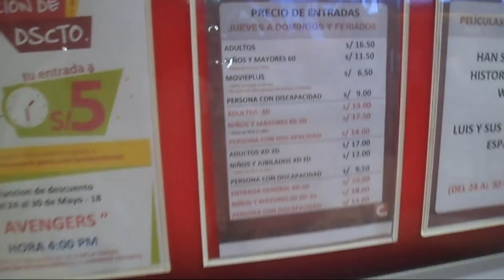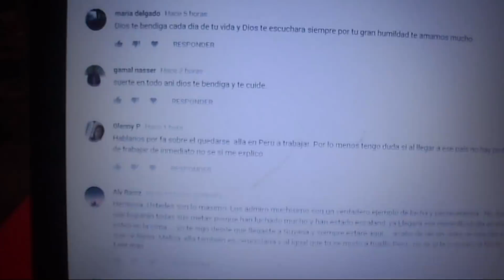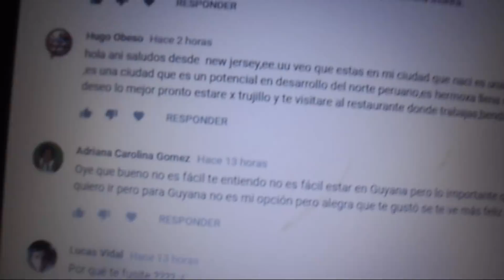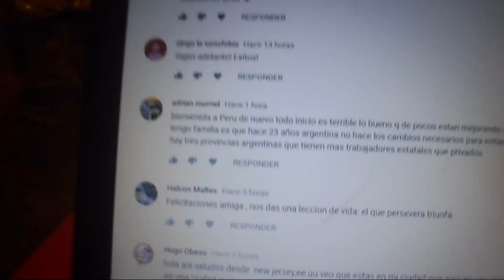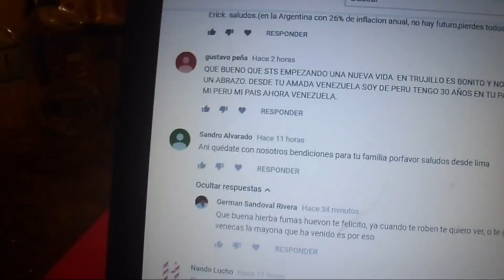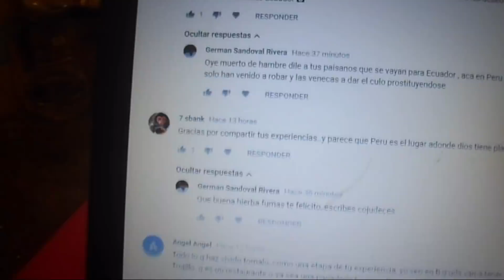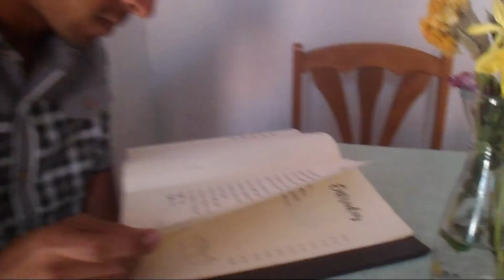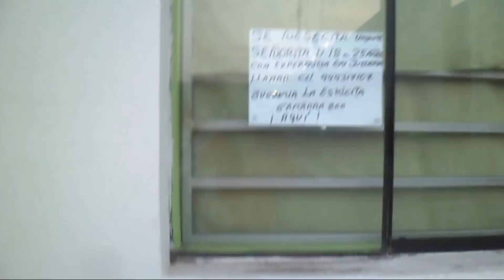Fuimos al MALL en PERÚ (Trujillo)